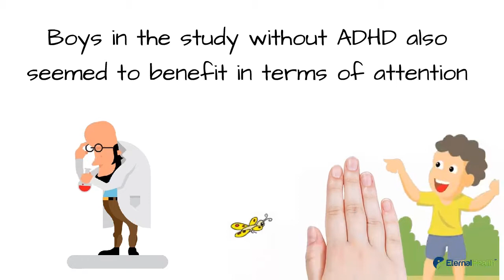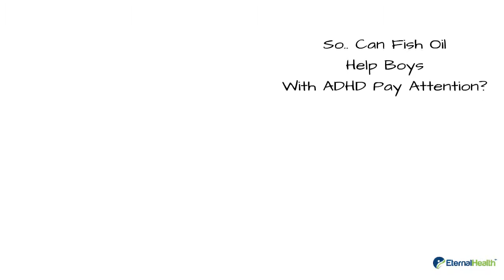Can Fish Oil Help Boys with ADHD?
EternalHealth Brand

According to small European study, Boys with attention-deficit/hyperactivity disorder may benefit from the omega-3 fatty acids found in fish and some vegetable oils.

Those who regularly ate an omega-3-loaded margarine experienced an improvement in their ability to pay attention, compared with boys who did not.

The results suggest that parents might help children with ADHD by adding foods rich in omega-3s to their diet, or by giving them a fish oil supplement.